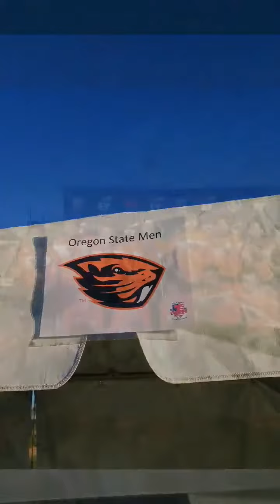Snapshot of the OSU Team in Tucson